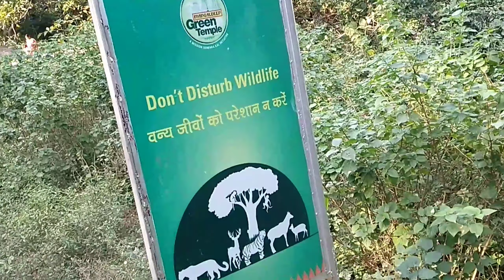Chandi mata Haridwar | Uttarakhand | दुनिया का सबसे पवित्र स्थान। | Ganga nadi | Part 2